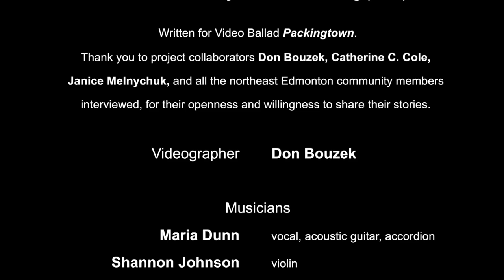Maria Dunn – Secondhand Skates (from Joyful Banner Blazing, 2021)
Secondhand Skates

Another song from the Packingtown project describing the resourcefulness and skill of children growing up in northeast Edmonton in the 1930s-50s. One of those children mentioned by our interviewees, Johnny Bucyk, went on to play for the Detroit Red Wings (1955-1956) and the Boston Bruins (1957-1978).

Ever since I remember, I took to the ice
Skates two sizes big, I’d stumble then glide
Falling each time in a snowbank’s embrace
I picked myself up on my secondhand skates

If the rink was too busy, we’d play in the street
Frozen manure all the puck we would need
Or we’d scrimmage out back in the yard until late
The crisp echo of ice under secondhand skates

He caught my eye across the café
And we walked to the rink, feeling shy all the way
But I knew that I’d found a boy I could date
As we soared round the oval on secondhand skates

Too young to sign up and ship over to France
How lucky were we to live by chance
Where schoolyard scuffles evaporate
With a good game of hockey on secondhand skates

When our friend Johnny Bucyk he made the big league
Boy we couldn’t be prouder, we all did succeed
To imagine first class coming out of this place
And remember his grace on secondhand skates

If you turned up your nose at us, we didn’t care
In our hand-me-down coats, so neatly repaired
Knowing what comes from hard work and kind fate
Never mind that you started on secondhand skates
When I look back upon it, I’d never erase
All the friendship and joy on my secondhand skates

Song arranged M.Dunn, S. Johnson
Produced by Shannon Johnson

Maria Dunn  vocal, acoustic guitar, accordion
Shannon Johnson  violin
Jeremiah McDade  whistle
Solon McDade  upright bass

Twice Juno-nominated, Maria is based in Edmonton, Alberta and has released seven independent albums to date. All are produced by Shannon Johnson of Juno-award winning band The McDades

Maria's musical influences include: Hazel Dickens, Nanci Griffith, Dick Gaughan, Tim O'Brien, David Francey, Eric Bogle, Laurie Lewis and Tom Rozum, Altan, Solas, Paul Brady, Danu, Catherine Ann MacPhee and too many others to mention.